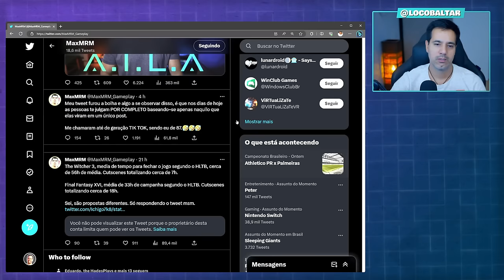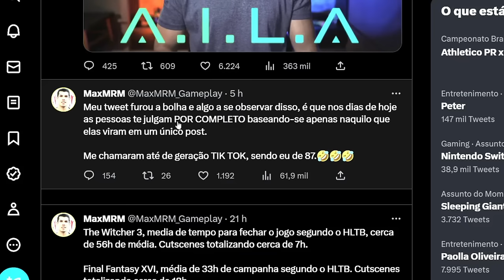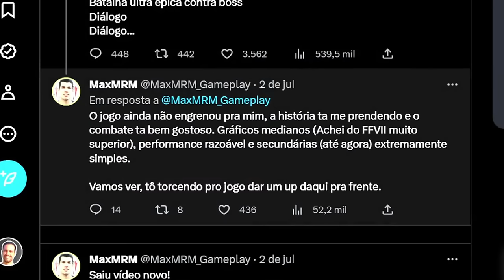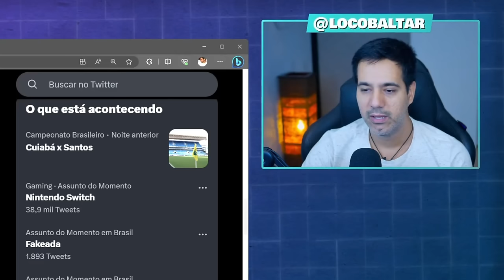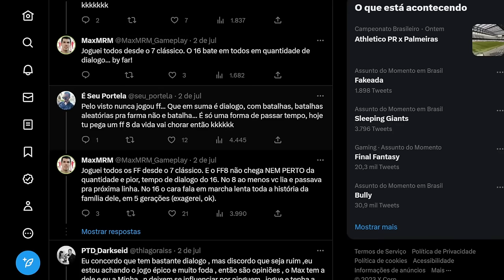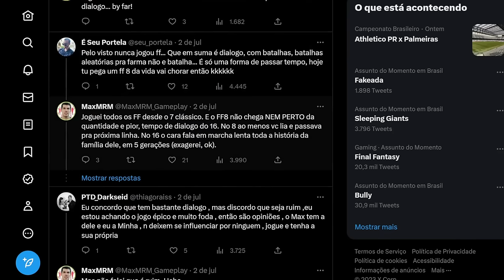MaxMRM Hateado no Twitter por ousar dar opinião sobre Final Fantasy XVI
Nesse vídeo quero bater um papo sobre o que aconteceu o maxmrm no twitter ao dar sua opinião a respeito do Final Fantasy XVI, além de refletir um pouco sobre o tipo de comportamento que as pessoas são capazes de ter dentro dessa rede social.

✅ Grupo de promoções no Telegram